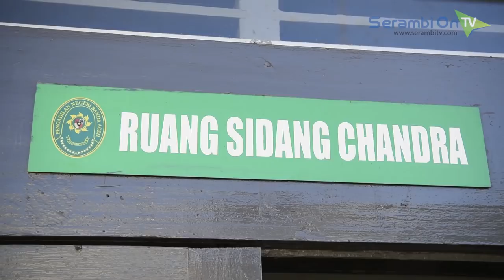Ridwan Divonis Hukuman Mati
SERAMBITV.COM, BANDA ACEH - Majelis Hakim Pengadilan Negeri (PN) Banda Aceh memvonis terdakwa Ridwan alias Iwan dengan hukuman mati dalam sidang dengan agenda pembacaan putusan di PN Banda Aceh, Rabu (24/10/2018).

Terdakwa dinyatakan terbukti bersalah melakukan pembunuhan berencana terhadap Tjie Sun alias Asun bersama istri dan putranya, Minarti (39) dan putra mereka, Calliestos NG (8) secara sadis di dalam rumah toko (ruko) milik korban di Gampong Mulia, Kecamatan Kuta Alam, Banda Aceh pada Jumat 5 Januari 2018 lalu.

Putusan tersebut sama dengan tuntutan Jaksa Penuntut Umum (JPU) Kejari Banda Aceh yang disampaikan pada sidang sebelumnya.

Ridwan terbukti dan meyakinkan bersalah melakukan tindak pidana seperti diatur dalam Pasal 340 KUHPidana.

Sementara itu Pengacara terdakwa, Kadri Sufi akan melakukan upaya banding terhadap putusan Majelis Hakim tersebut.